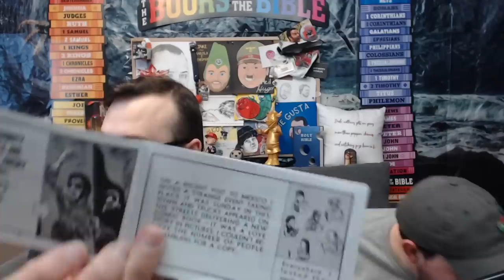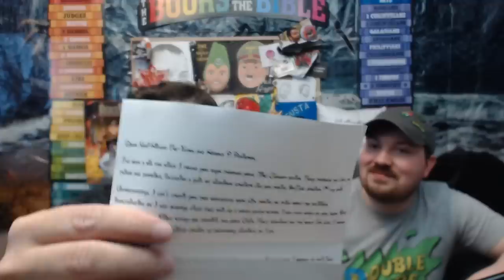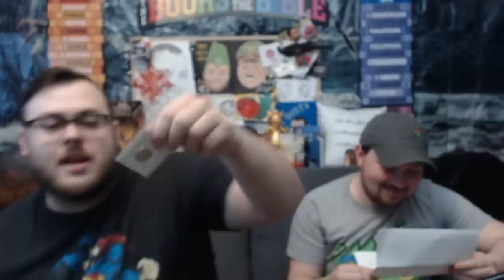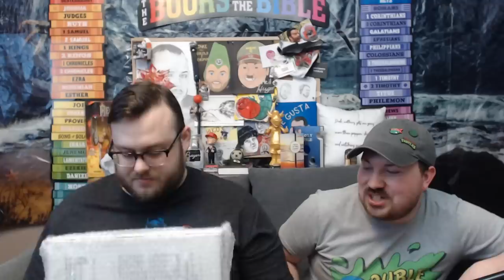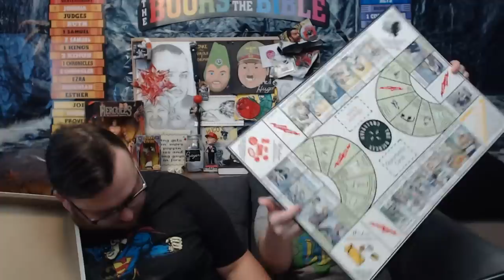PO UNboxing!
This is gonna get weird...